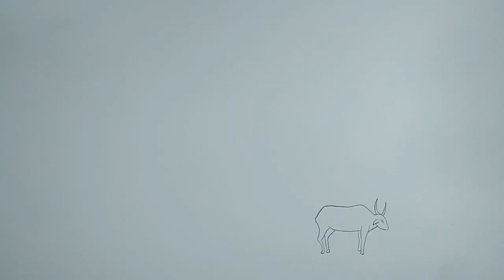Village scenery drawing with Color pencil//Landscape scenery painting tutorial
scenery drawing with colour pencil